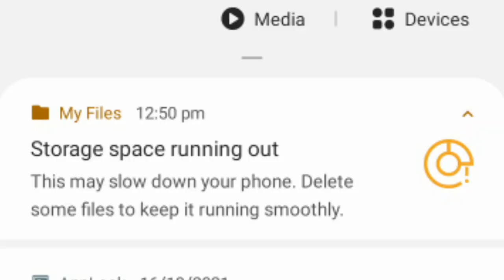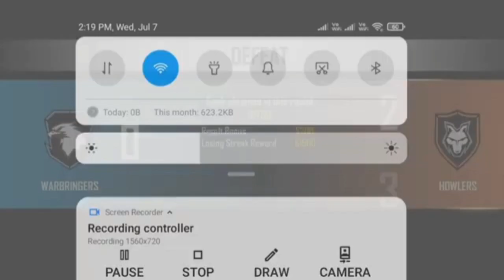Lag Fix In 2,3,4GB Ram Phones In Free Fire | No Lag No Hang No Game Crash|Garena free fire In Telugu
Lag Fix In 2,3,4 GB Ram Phones In Free Fire | How To Increase Your Android Phone Speed Like iPhone

Mobile Player 🎯
Device- Realme x 🎯
RAM-8GB 🎯
ROM-128 🎯
TOP 5 HEADSHOT TRICK SETTINGS 🎯FROM INDIA 🇮🇳

✔Sensitivity 🌟✔General - 100 🌟✔Red Dot - 90+ Or Kuch Setting Phone Ki ❤️ Pointer Speed ❤️
Sensitivity 100 ❤️
Touch Hold Delay ❤️

Large Mouse Poniter Performance Mode High Use 😂 Powder 😍Thanks For Reading My Discription😜 😁Yaha Hum Tumhe Btate H KI kaise Pro Lejhant Bane🤣 Top Free Fire Countries 🔥 ▶ Garena Free Fire Indonesia
▶ Garena Free Fire Nepal Search

how to fix lag in free fire free fire lag Issue free fire lag issue solve how to fix lag in free fire 1gb solve lag in free fire 3gb how to fix lag in free fire 2gb Lag Fix issue in free fire How To Make Old Phone Fast How to Increase Speed of Android how to add ram in mobile Disclaimer: This is a Gameplay Video made for entertainment purpose Only For Gamers Audience ( Garena Free Fire ) . No Any Harmful Contents